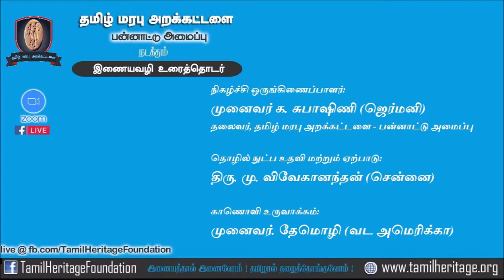தமிழகத்தைப் புரட்டிப்போட்ட சமூக நீதிப் போராளி - பெரியார் திரைப்பட இயக்குநர் திரு. ஞான ராஜசேகரன்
தமிழ் மரபு அறக்கட்டளை பன்னாட்டு அமைப்பு   நடத்தும்
வாராந்திர இணையவழி உரைத்தொடர் நிகழ்ச்சி
[மார்ச் 14, 2021 - ஞாயிறு]